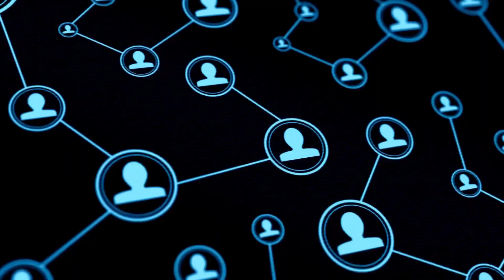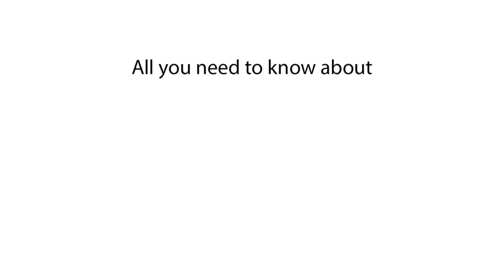What's the Population of Bulgaria? Explained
Discover the population of Bulgaria in this video. We explain what the population of Bulgaria is and provide details about Bulgaria's demographics.

In this video, we explain the population of Bulgaria. Find out what the population of Bulgaria is and get insights into the demographics of Bulgaria. This video covers Bulgaria's population and beyond.

What is the population of Bulgaria?
Population of Bulgaria 2024
Bulgaria population 2025
Current population of Bulgaria
Bulgaria population data
Bulgaria population statistics
Bulgaria demographics
Population in Bulgaria 2024
How many people live in Bulgaria?
Bulgaria population count